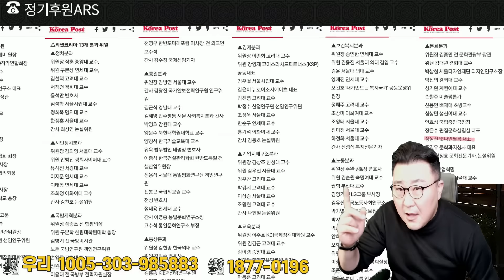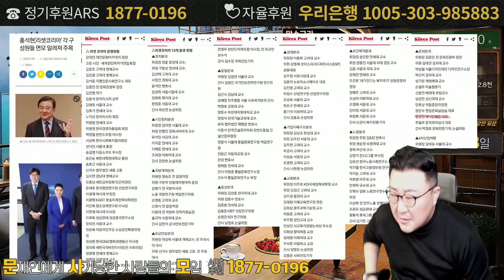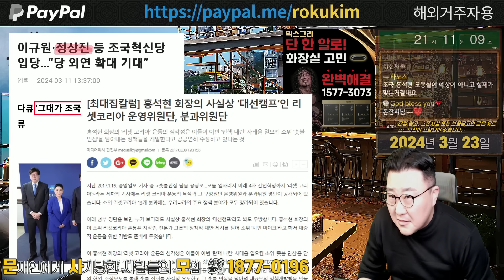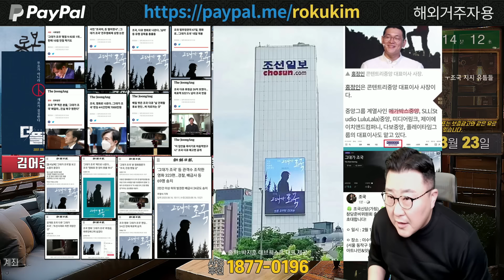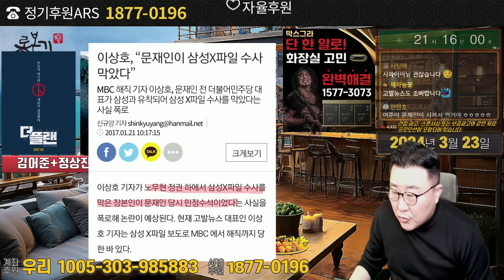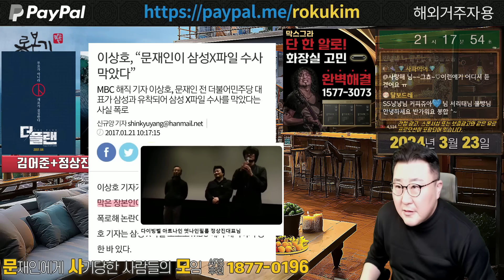김어준 딱걸렸다! 영화제작 배후 리셋코리아 정상진 중앙일보 홍석현